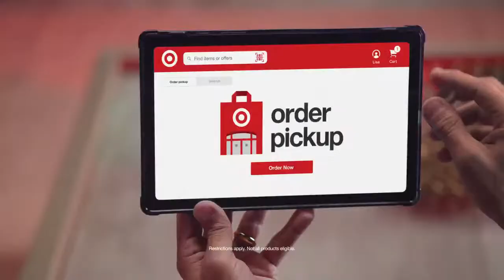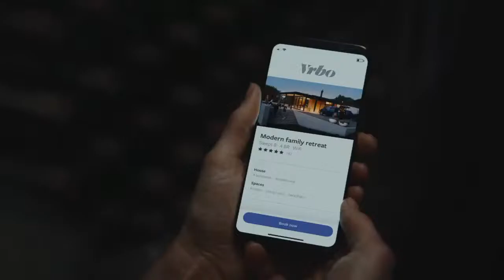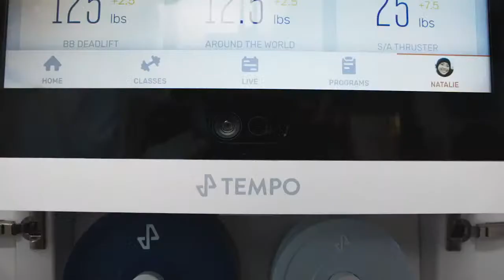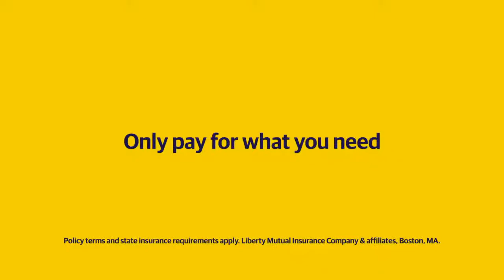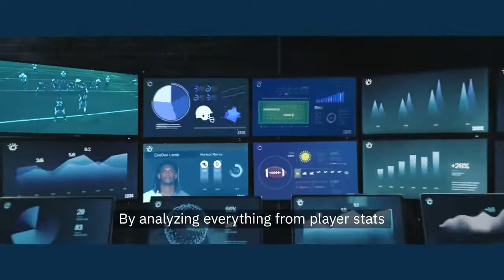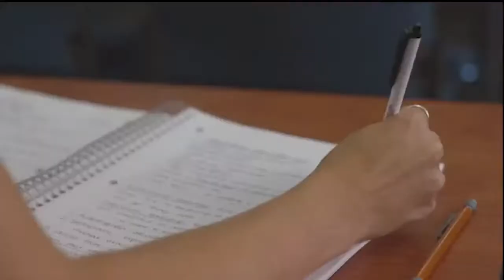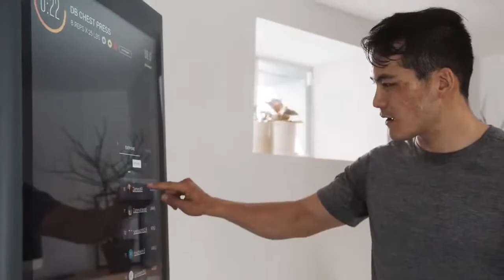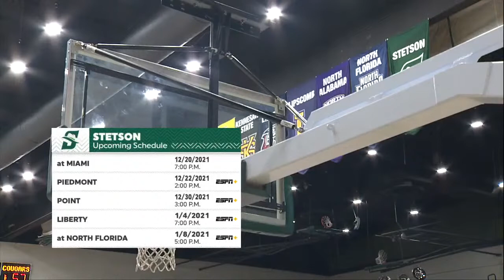Charleston vs. Stetson | NCAA COLLEGE BASKETBALL | 12/17/2021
College of Charleston vs. Stetson | NCAA COLLEGE BASKETBALL | 12/17/2021